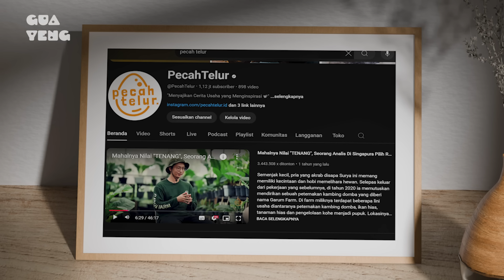Setahun Tanpa Untung, Rahasia Jualan Pedagang Madura : Tanpa Ribet, Langsung Laris!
Hai, teman-teman Pecah Telur! Mau dukung channel ini dan dapatkan konten spesial eksklusif? Yuk, bergabung jadi Member dan nikmati keuntungan yang nggak bisa kamu dapatkan di tempat lain!

✨ Keuntungan jadi Member:

🔓 Akses video eksklusif yang cuma bisa dilihat oleh Member
🎬 Konten behind the scenes yang seru dan video full durasi dari semua narasumber.
🎁 Badge khusus di sebelah nama kamu saat komen atau live chat, biar kelihatan makin keren!
📢 Dapat video kelasusaha eksklusif untuk Member.
💬 Q&A dan live streaming bersama Narasumber seminggu 3 kali.

Bergabung mulai dari harga cuma 19.900 aja, Klik tombol Join di bawah ini dan jadilah bagian dari keluarga besar Pecah Telur! 🥚💥

Klik Join disini :   / @pecahtelur

Ayo, support channel ini supaya bisa terus bikin konten-konten keren dengan Gabung Membership Pecah Telur Sekarang! 🎉 💖

Bapak Suyono, seorang pengusaha dari Nganjuk, Jawa Timur, memulai usahanya dengan kondisi yang sangat sulit. Setelah menikah, dia terjebak dalam hutang besar akibat beberapa bisnis pertanian yang gagal, termasuk tiga kali gagal panen tebu. Kondisi ini memaksanya berutang ke banyak bank, bahkan anaknya sampai harus berbohong kepada penagih utang.

Namun, suatu saat, Suyono memutuskan untuk membuka usaha perlengkapan toko, termasuk rak dan sistem kasir, yang akhirnya membantu melunasi hutangnya dan membangun kehidupan yang lebih baik. Kini, Pak Suyono berhasil mengembangkan usahanya hingga mengirimkan perlengkapan toko ke lebih dari 2.000 toko di seluruh Indonesia, termasuk daerah terpencil seperti Papua. Usahanya terus berkembang dengan prinsip membantu sesama yang kesulitan, sama seperti dia yang dulu dibantu.

Simak cerita lengkapnya hanya di episode "Cerita Usaha" yang berjudul: Terjerat Lingkaran Hutang Sempat Hidup Di Kolong Jembatan Kini Sukses Bisnis Retail

PecahTelur Official

Sincerely,
TELUR.STUDIO